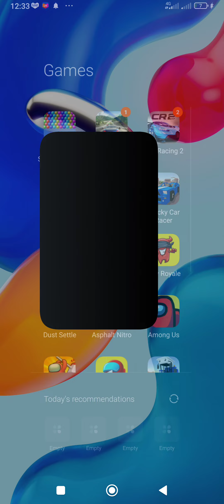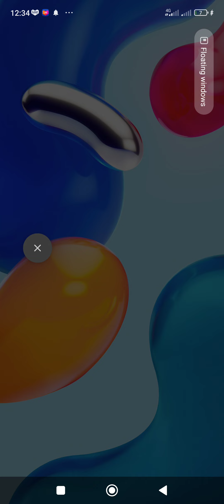1 June 2022